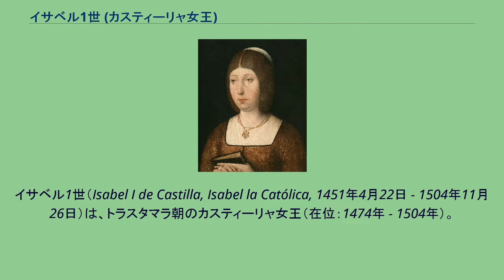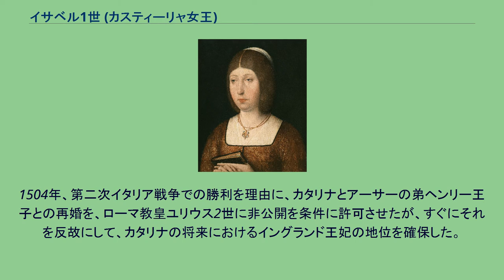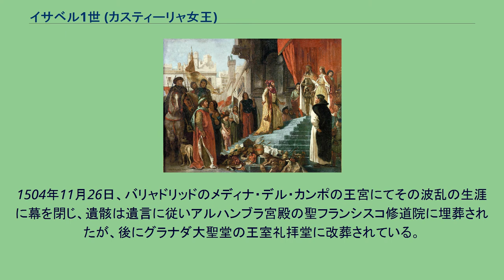イサベル1世 (カスティーリャ女王)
イサベル1世（Isabel I de Castilla, Isabel la Católica, 1451年4月22日 - 1504年11月26日）は、トラスタマラ朝のカスティーリャ女王（在位：1474年 - 1504年）。
夫フェルナンド2世と共にカトリック両王と称される。
カスティーリャ＝レオン王国の王フアン2世と2番目の妻でポルトガル王族のイサベル・デ・ポルトゥガル（ジョアン1世の息子アヴェイロ公ジョアンの娘）の長女として生まれた。
「イサベル（イザベル）」の名は祖母イザベル・デ・バルセロスから受け継がれてきた名前であり、ポルトガル王家には他にも同名の人物として、13世紀にアラゴン王家からポルトガル王ディニス1世に嫁ぎ、後に聖人に列せられたイサベル・デ・アラゴン（聖イザベル）や、アフォンソ5世の最初の妃イザベル・デ・コインブラ（母の従妹）、マヌエル1世の姉イザベル・デ・ヴィゼウ（従妹、母の従弟であるブラガンサ公フェルナンド2世の妻）などがいる。
イサベルが3歳の頃に父が崩御すると、異母兄エンリケ4世によって母・弟アルフォンソと共に追放され、不遇な少女時代を送った。
母イサベルはその生活のため精神を患い、親子は苦労を強いられた。
その後、子宝に恵まれなかった兄王に女児フアナが生まれたが、父親が誰かという疑惑が生じ、王位継承問題が発生した。
カスティーリャ貴族の一部はエンリケ4世を見限り、異母弟妹であるイサベルとアルフォンソを次の国王に据えようとした。
トラスタマラ朝の系図 1464年、アルフォンソにアストゥリアス公の称号が贈られ、さらに「国王アルフォンソ12世」として推戴する動きもあったが、一国に2人の君主がいる状況は内乱を招いた。
この状態は1468年のアルフォンソの死によって終止符が打たれる。
アルフォンソの支持者はイサベルを次の国王に据えようとしたが、イサベルは「兄が生きている間は他の王を戴くべきではない」と、兄の娘かどうか不明なフアナよりは自身の王位継承順が高いことを示す拒否の仕方をした。
イサベル自身もポルトガルに嫁がされようとしていたが、事前にその危険を察知し、同盟相手として必要なのはポルトガルではなく、結婚相手としてふさわしいのは地中海に領海権を持つアラゴン＝カタルーニャ王国の王子フェルナンドであると結論を下した。
アラゴン王家はカスティーリャと同じトラスタマラ家の同族であり、フェルナンドとイサベルはともにカスティーリャ王フアン1世を曾祖父とする又従姉弟であった。
かくして2人は密かに会い、結婚して国内問題に取り組んだ。
1474年にエンリケ4世が没し、イサベルは夫フェルナンドと共同で王位に就いた。
まずはカスティーリャの王位継承問題に介入してきたポルトガル王アフォンソ5世と戦い勝利した後、カスティーリャ領内の反イサベル派を北から南へ討伐していく。
その中途の1479年、フェルナンドは父フアン2世の死去に伴いアラゴン王位を継承し、カスティーリャ＝アラゴン連合王国、すなわちスペイン王国（イスパニア王国）が誕生した。
グラナダ陥落（右手前馬上がイサベル） コロンブスの帰国（ウジェーヌ・ドラクロワ作,1839年の作品） 1492年1月、南部に残っていたイスラム国家グラナダ王国を制圧し（「グラナダ陥落」とも呼ばれる）、約800年にわたったレコンキスタを完成させる。
この間イサベルは戦場を奔走する夫を信頼し、軍資金や物資の調達に尽力した。
このグラナダ陥落までの3年間（9ヶ月とも）、願懸けとして下着を替えなかったといわれている。
これにちなんで、イザベル色（茶色がかった灰色）という色が誕生した。
1496年には、ローマ教皇アレクサンデル6世によりこの偉業が讃えられ、フェルナンドとイサベルは「カトリック両王」の称号を授けられることになった。
イサベルはコロンブスの新大陸進出に援助を与えた事でも知られる。
熱狂的なカトリック教徒であったイサベルは、他宗教の民衆を執拗に追放・殺戮し、また他宗教からキリスト教へ改宗した民衆に対したびたび異端審問を行い、財産の没収・追放・処刑等を行っている。
イサベル1世が築いた国の基礎はスペインに黄金時代をもたらした。
イサベルとフェルナンドの時代をスペインの黄金時代と定義する場合もある。
コロンブスを始め、沢山...